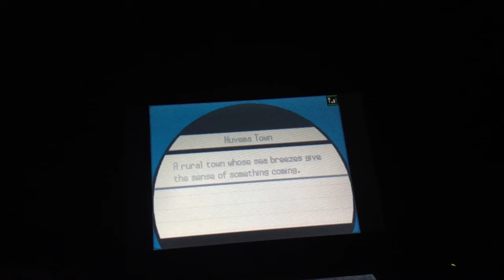PK W2: ep 18 Anville Town